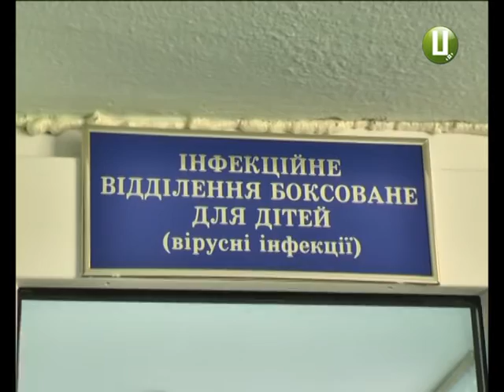«Смертельна» дифтерія. В області вже 2 роки немає протидифтерійної сироватки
В області немає жодної дози сироватки проти дифтерії. Лікувати хворих фактично нічим. Медики кажуть: якщо в когось діагностують дифтерію – людина просто помре. Сироватки проти цієї хвороби Хмельниччина не отримує вже два роки. За це час випадків захворювання в області не було. Але вони можуть з’явитися, бо у попередні роки були перебої з постачанням вакцин. Це означає, що тисячі людей не отримали щеплень і тому не мають імунітету до дифтерії. Подробиці у сюжеті Вікторії Паламар.